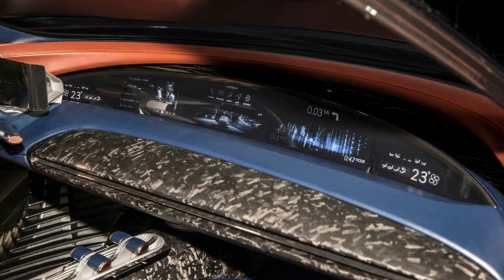Genesis Essentia is not yet headed for production, despite some reports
As we told you a couple of days ago, Erwin Raphael, the head of Genesis North America, spoke to a gathering of Detroit media, saying of the Genesis Essentia Concept, "We are very committed to the Essentia." If adapted to a production car, he continued, it would be "a limited edition" and "a statement car." We took that quote for what it was — aspirational, a strong intent, but not greenlighted. But some in attendance heard that the show car is headed for production. Nope, not yet.

Jalopnik cleared this up via a Genesis spokeswoman: "Genesis is pursuing the feasibility of Essentia — but as of now, there's no production confirmation," she said. "Some reporters may have gotten ahead of themselves based on speculation. No timelines to share at this time."